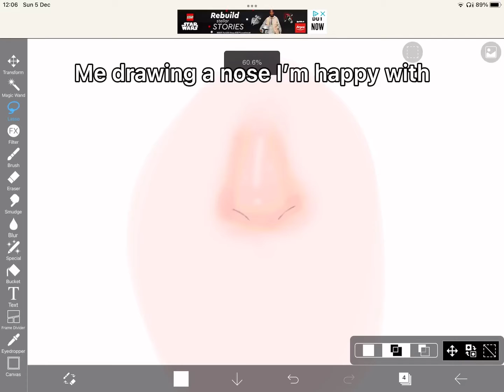Me finishing a nose which took to long and then adding a mouth 😭[I_like_like_anime_:)]